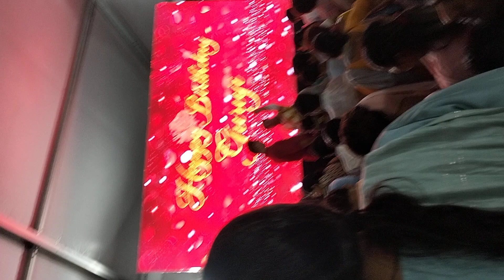Guru Ji Birthday Day 7 July 😇ll Feeling so blessed beautiful day 💕 ll शुक्राना गुरु जी 🙏🌹❤️